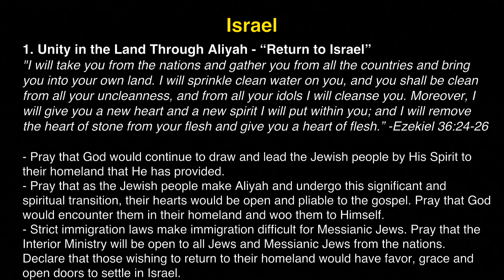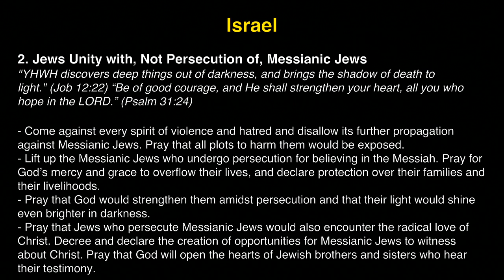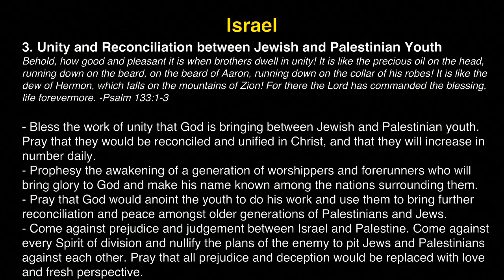K1 Prayer (W, 7/12/2017) by Mark Yu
Team: Mark Yu (praise leader, acoustic), Emily Tregelles (prayer leader), Kate Park (vocal, keyboard), Jisu Choi (vocal), David Ha (djembe).